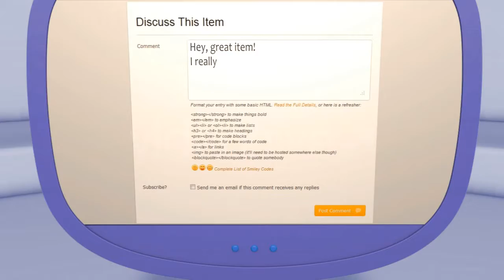Web Promo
Funky web site presentation After Effects project file.
5 color presets are included in project, and project itself
is very easy to customize. You can change colors of everything
from a single control layer.